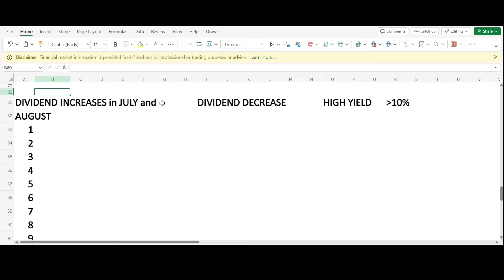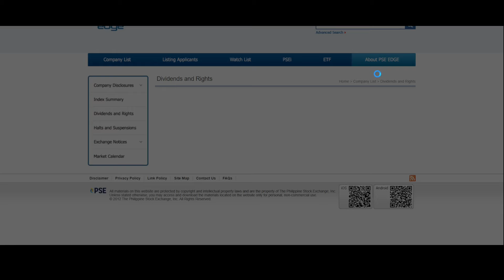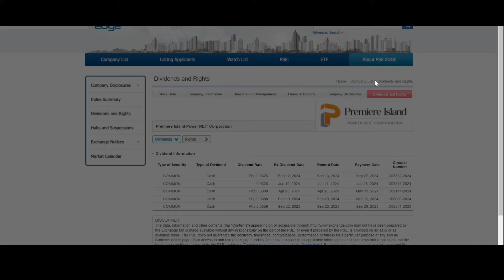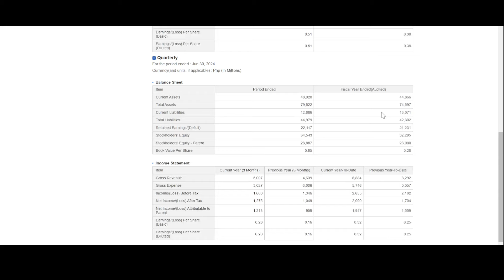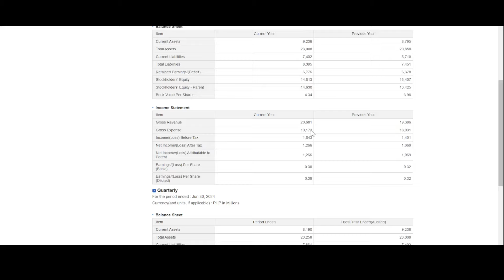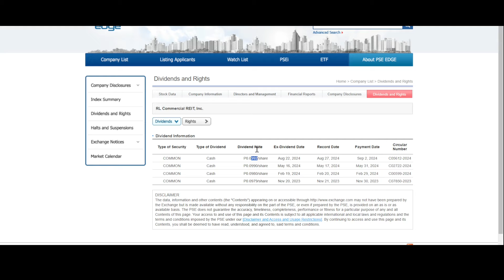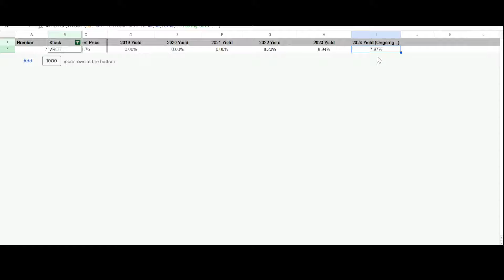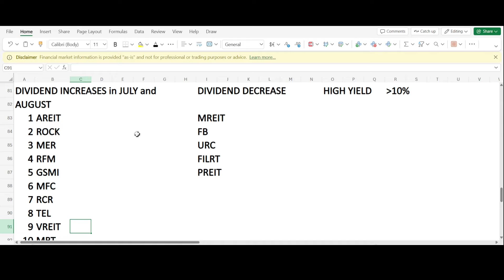10 Dividend Increases in JULY & AUGUST YOU NEED TO KNOW! | Stock Market in Philippines Investment